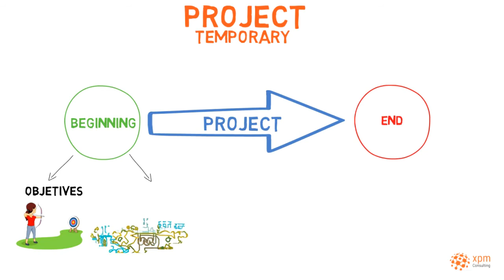Projects are temporary initiatives - has a specific beginning and end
Projects are temporary initiatives
Temporary initiatives mean that the project has a specific beginning and end. Its beginning occurs when the organization establishes the objectives and authorizes resources to be mobilized for the project. Its end occurs when the objectives are met, or when the project is cancelled.

This video may also help you with your PMP certification exam or CAPM certification exam.

Chapters:
00:00 Projects are temporary initiatives
00:10 A project has a specific beginning and end
00:35 What temporary is not...